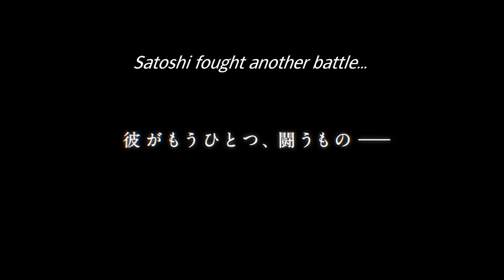Japanese Film Festival 2017 - Satoshi : A Move for Tomorrow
Genre: Drama
Year: 2016
Length: 123 min
Director: Yoshitaka Mori
Cast
• Kenichi Matsuyama
• Masahiro Higashide
• Lily Franky
• Keiko Takeshita
• Shota Sometani

Synopsis
Satoshi Murayama is a shogi (Japanese chess) genius of the century. He learned the game for over a 10 year period starting at the age of 15. In 1994, Satoshi Murayama decides to move to Tokyo to pursuing the highest title in Japanese professional shogi. His parents oppose his idea because he suffers from nephrotic syndrome (kidney disorder). Satoshi devoted his life to fighting not only the disease but also his arch-rival of Yoshiharu Habu, at the risk to his life.

ซาโตชิ มุรายาม่า ผู้ที่ได้ชื่อว่าเป็นนักเล่นโชกิ (หมากรุกญี่ปุ่น) อัจฉริยะของศตวรรษ เขาได้เรียนรู้การเล่นโชกิ มานานกว่า 10 ปีตั่งแต่อายุ 15 ปี ในปีค.ศ. 1994 ซาโตชิ มุรายาม่าตัดสินใจที่จะย้ายไปยังกรุงโตเกียวเพื่อที่จะไปคว้าตำแหน่งสูงสุดในญี่ปุ่นของโชกิมืออาชีพ พ่อแม่ของเขาคัดค้านความคิดนี้เพราะเขากำลังทนทุกข์ทรมานจากโรคไต ซาโตชิอุทิศชีวิตให้กับการต่อสู้ไม่เพียงแต่โรคไตของเขา แต่ยังต่อการต่อสู้กับคู่แข่งตัวฉกาจย่าง โยชิฮารุ ฮาบุ ด้วย